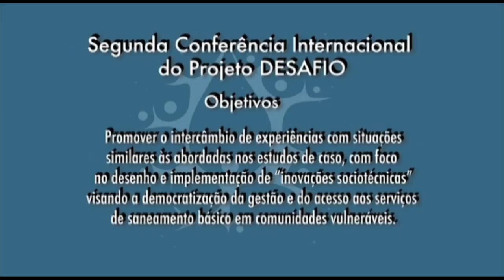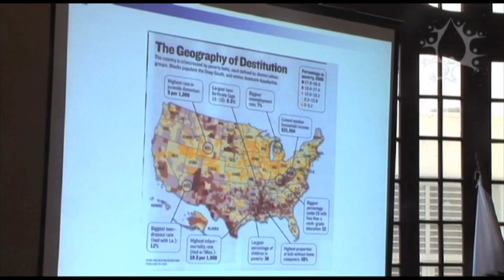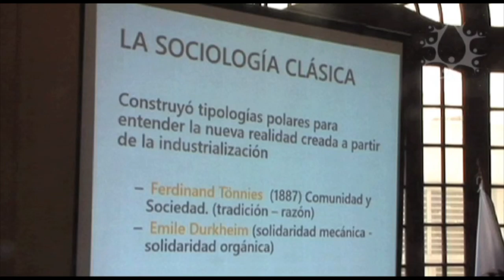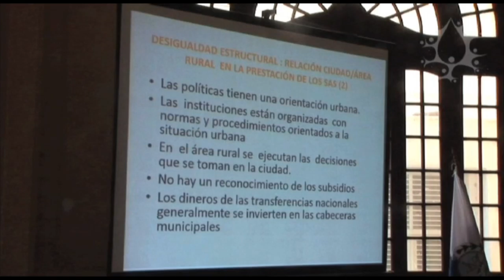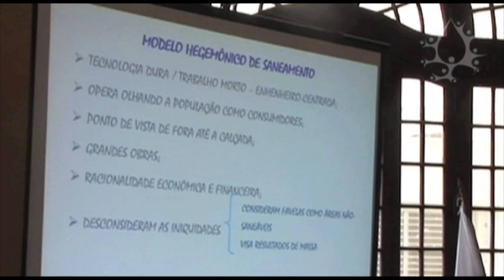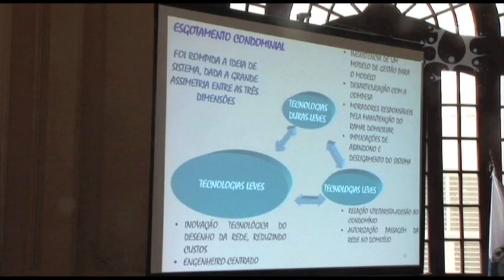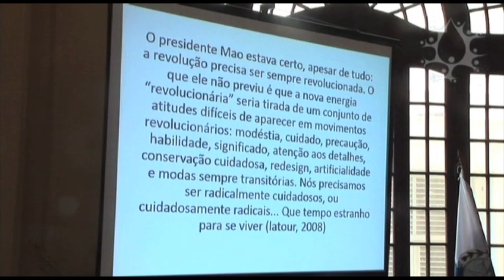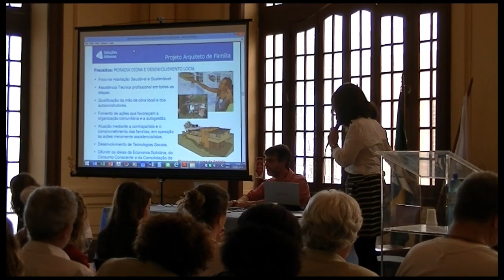Panel 1, DESAFIO Conference / Mesa 1, Conferencia DESAFIO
Panel 1, “Thinking about the causes: the production and reproduction of vulnerability and the process of democratisation in the water and sanitation sector”.

Second International Conference, DESAFIO Project. “Democratization of the politics of basic sanitation services through socio-technical innovations. Lessons to tackle the challenges”.

Henri Acselrad, Federal University of Rio de Janeiro (UFRJ), Brazil
Mariela García, University of the Valley (UNIVALLE), Cali, Colombia
André Monteiro, Oswaldo Cruz Foundation (Fiocruz), Recife, Brazil
Norma Valencio, University of São Paulo (USP), Brazil
Sérgio Portella, Oswaldo Cruz Foundation (Fiocruz), Rio de Janeiro, Brazil